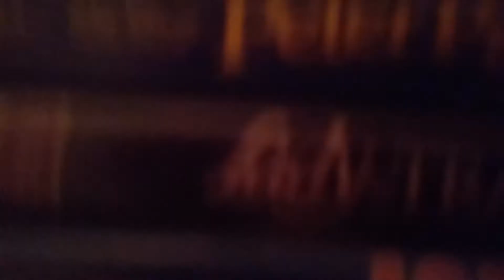July 19, 2019